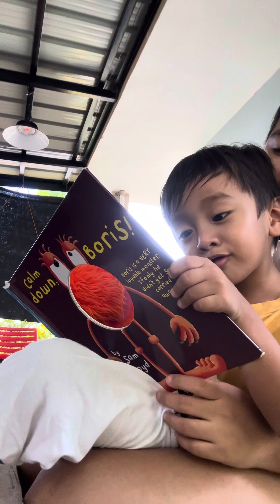Reading Corner: Calm Down Boris!